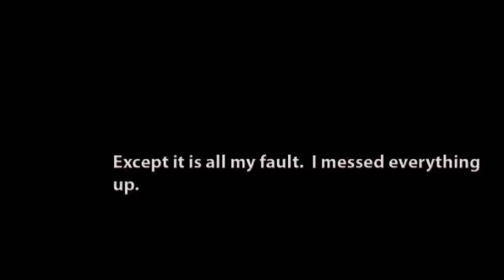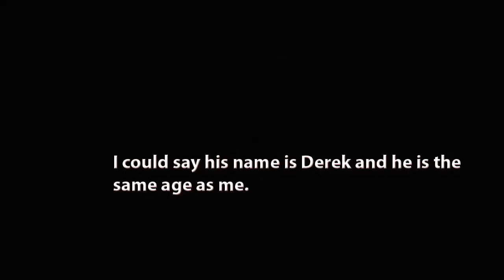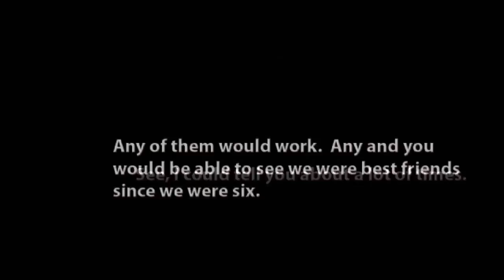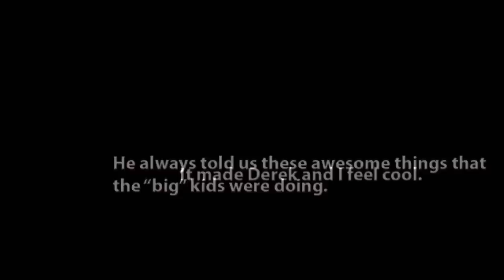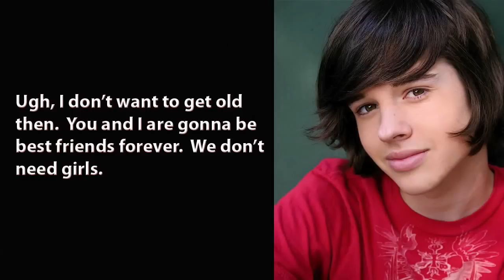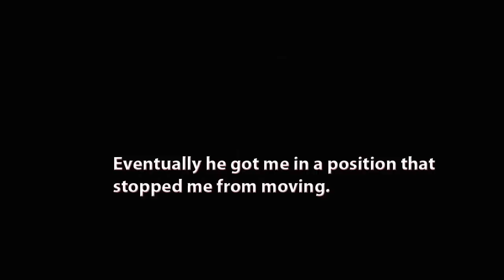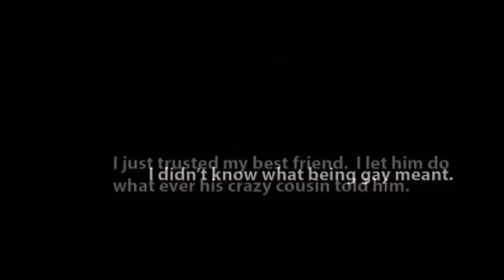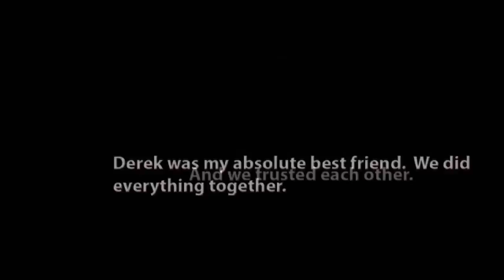Stranded 14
This second version of the episode is edited for content.  If you would like to read the full version, you can check it out on my Blogger:

Gay / Bi fan fics were created by movieboy1313, so give him and the many others credit.

As a reminder, this is fiction.  Actors are actors, meaning they arent really gay.

Music
Dave Matthews Band - Big Eyed Fish
The Beach Boys - Wouldnt it be Nice
Blink 182 - Adams Song
Bon Jovi - Everyday

Starring
Matt Prokop
Austin Butler
Dylan Sprouse
Sterling Knight
Jake Thomas
Hayden Panettiere
Zooey Deschanel
Ian Somerhalder
and Zac Efron